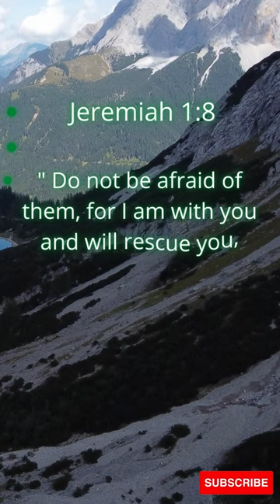Bible Verses Jeremiah 1:8 " Do not be afraid of them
this video is to preach people how much god loves them .. what are his promises for them ..
Bible Verses Jeremiah 1:8 " Do not be afraid of them, bibleshort |I JESUS MIGHTY II